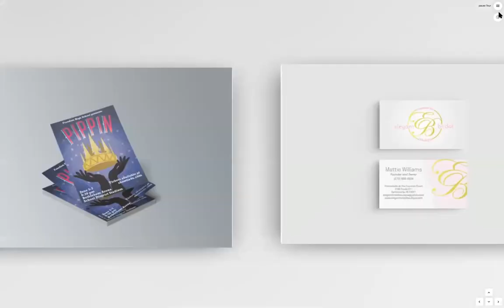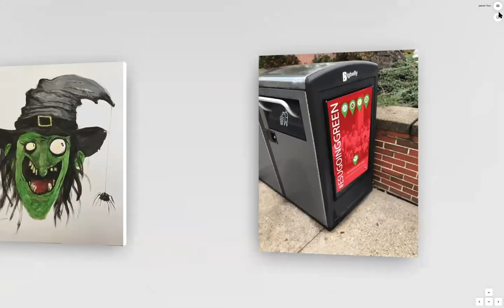East Stroudsburg University Art + Design Senior Show Gallery In A Minute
Please view the East Stroudsburg University Art + Design Exhibition at the following link: